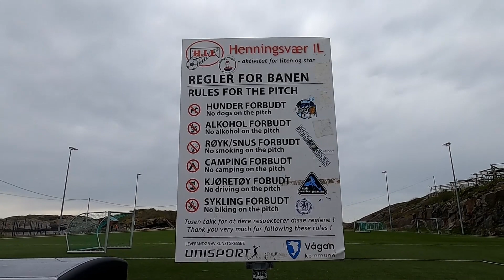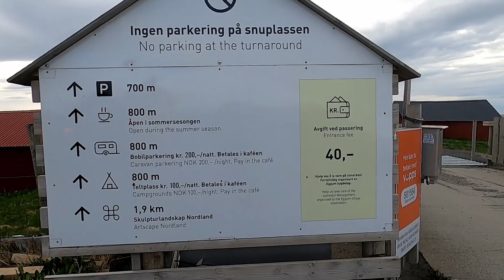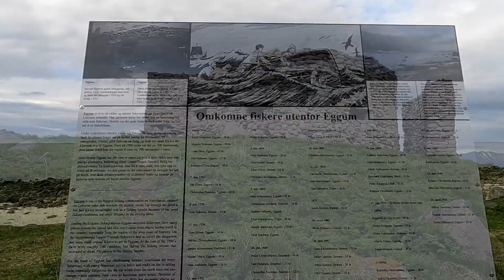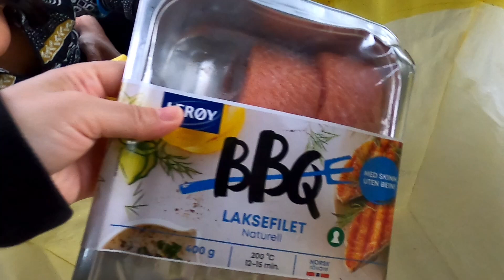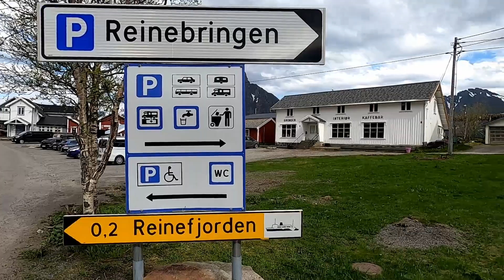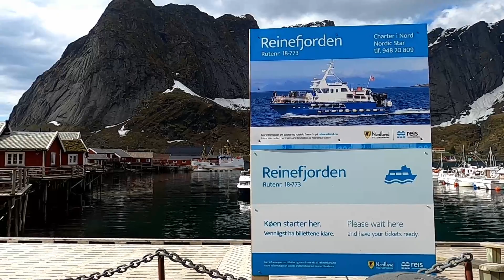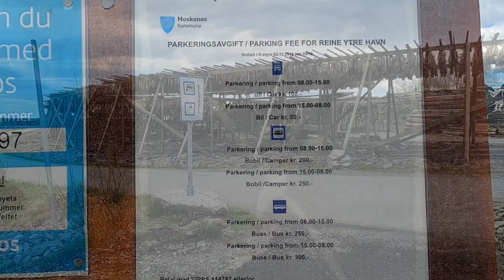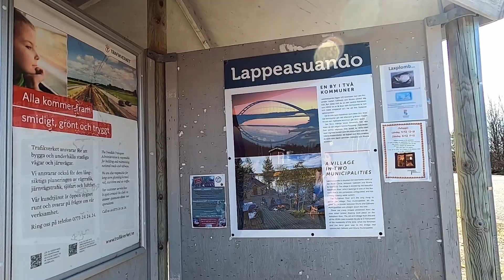Helsinki Finland to Lofoten Norway Road Trip 2022 Part3 พาลูกเที่ยว โลโฟเทน ประเทศนอร์เวย์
Ford Grand Tourneo Connect